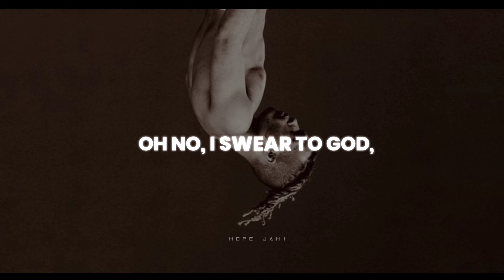XXXTENTACION - Hope ( Lyrics )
Song
Hope - xxxtentacion
Lyrics
Video editor
Kinemaster
Alightmotion
Background image
“Hope”
is the 16th track on XXXTENTACION’s album, ? (Question Mark). It was released on February 21, 2018, through X’s SoundCloud page. The song is dedicated to the kids who lost their lives during the school shooting in Parkland, Florida which took place on February 14, 2018.
Producer, Studio Personnel, Mixer, Associated Performer, Keyboards, Drum Programmer: John CunninghamStudio Personnel,
Mastering Engineer: Dave Kutch Unknown,
Other: Kevin Peterson
Composer Lyricist: Jahseh Onfroy
Composer Lyricist: John Cunningham